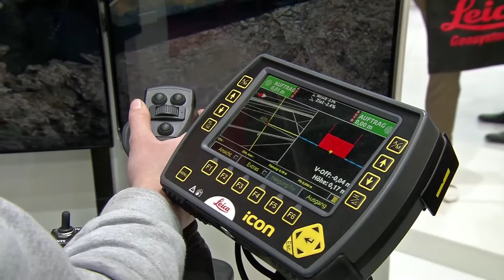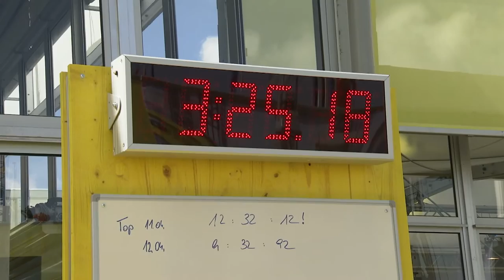THINK BIG! | bauma 2016 (DE)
THINK BIG! Die Nachwuchsinitiative der bauma und des Verbandes Deutscher Maschinen- und Anlagenbau (VDMA) geht in die zweite Runde.  Die Halle B0 des Münchner Messegeländes bietet auf 3000 m² ein Programm rund um technische Ausbildung, Studium und Karrieremöglichkeiten in der Baumaschinenindustrie.